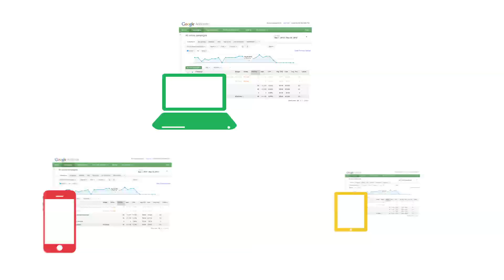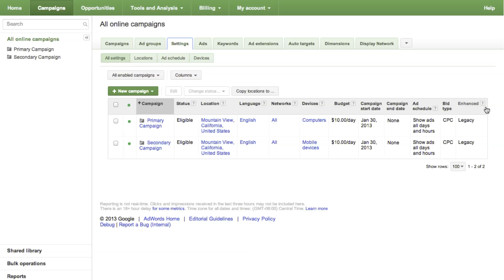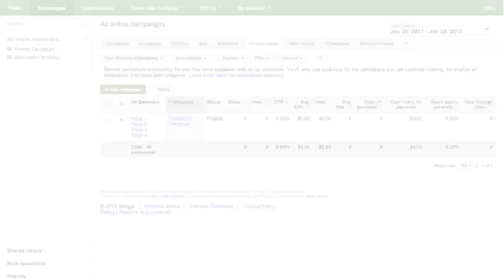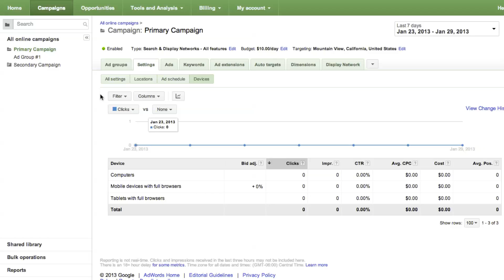How to merge two campaigns into one enhanced campaign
Learn how to merge two campaigns into one enhanced campaign. Enhanced campaigns let you easily manage complex targeting, bidding, and ads for different platforms like mobile and computers all within the same campaign.